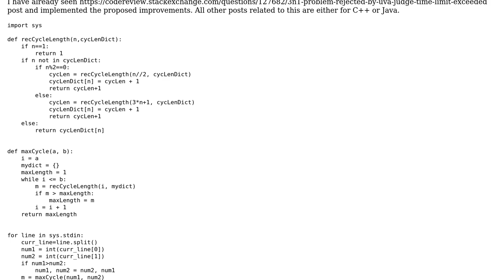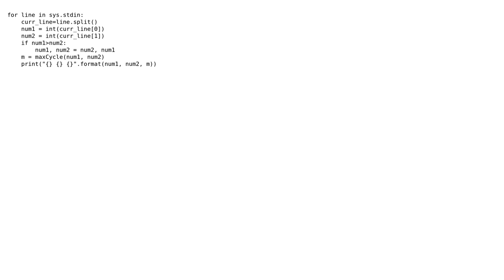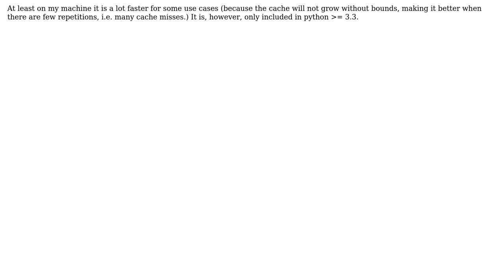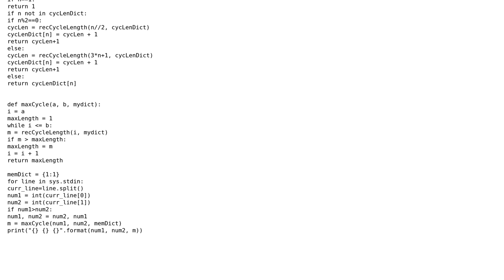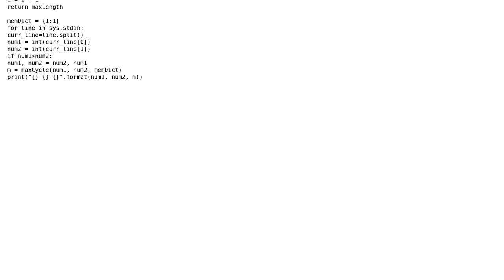Code Review: 3n + 1 programming challenge in Python (3 Solutions!!)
Code Review: 3n + 1 programming challenge in Python

With thanks & praise to God, and with thanks to the many people who have made this project possible! | Content (except music & images) licensed under CC BY-SA | Music | Images & others | With thanks to user Omar Khan user Graipher user 200_success and the Stack Exchange Network Trademarks are property of their respective owners. You are responsible for your own actions.